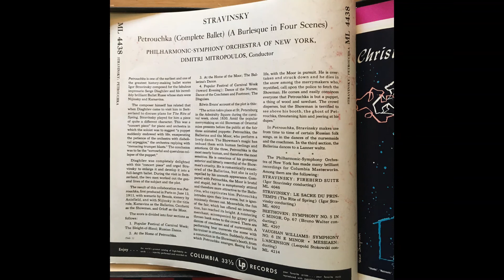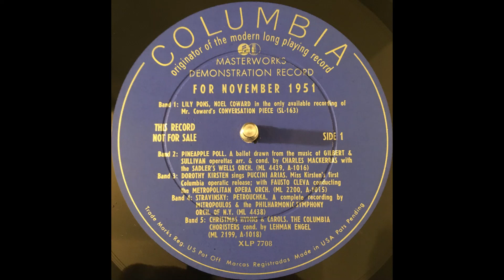Columbia ML 4438 Stravinsky: Petrouchka, preview record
From Kit 1  (November 1951) of the Columbia Masterwork Demonstration Kits.

Stravinsky: Petrouchka
Philharmonic-Symphony Orchestra of New York
Dimitri Mitropoulos